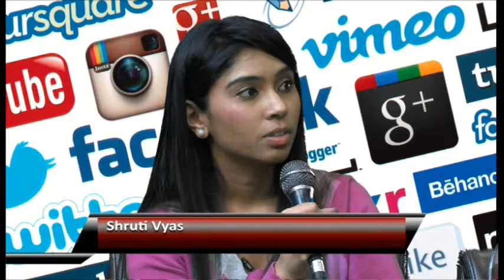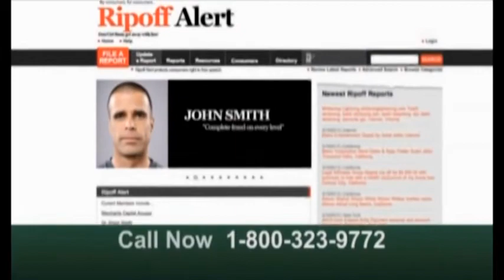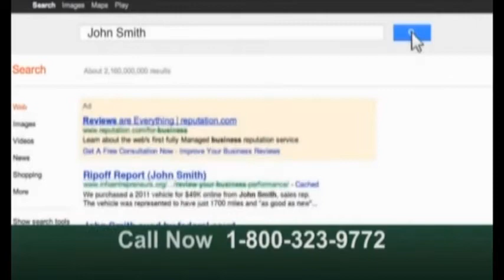Insight Tonight with Ashok Vyas on Social Media Part 1 20th Dec 2013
Insight Tonight   Social Media   Part 1   20th Dec 2013